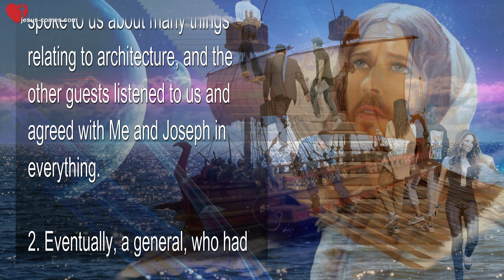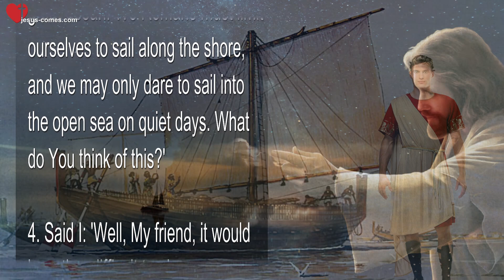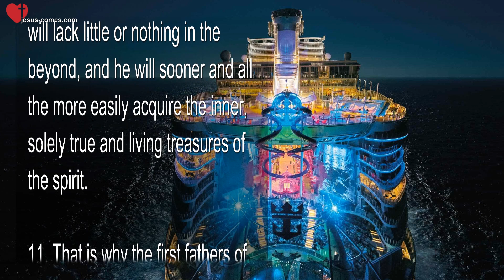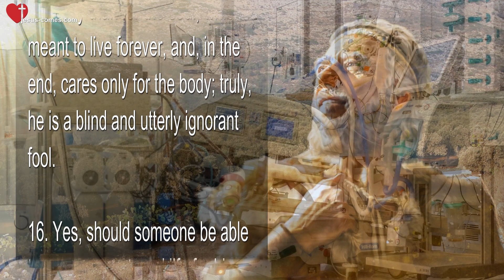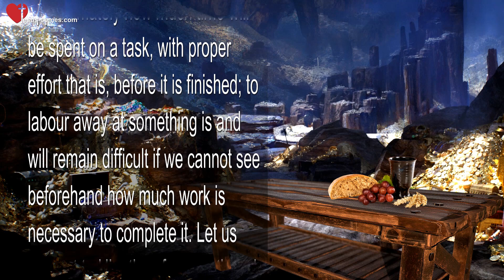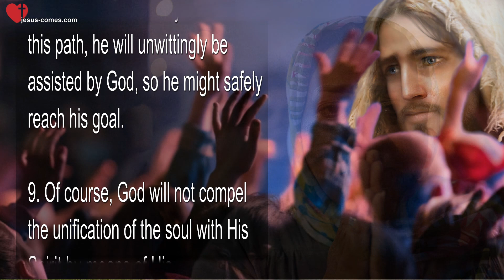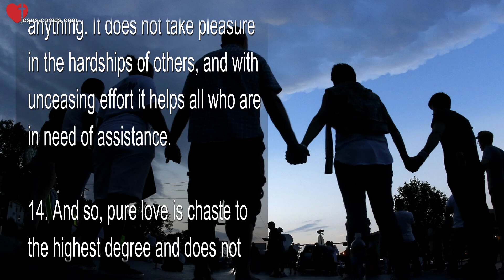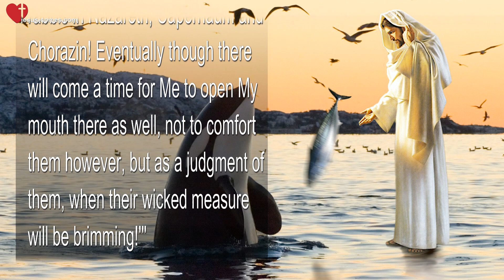Feigned Value of external Progress & Path to spiritual Perfection ❤️ The Great Gospel of John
Feigned Value of external Progress & Path to spiritual Perfection

THE GREAT GOSPEL OF JOHN - Volume 7
Revealed by Jesus Christ thru the inner Word to Jacob Lorber

Introduction
The Lord tells of His deeds as a 20-year-old, which are recorded nowhere else...

Chapter 222 - The feigned value of outward cultural development

1. (The Lord:) "And so we continued to eat and drink, but in moderation of course. Cyrenius spoke to us about many things relating to architecture, and the other guests listened to us and agreed with Me and Joseph in everything.

2. Eventually, a general, who had not spoken a single word up until this point, was of the following opinion: 'In relation to the art of architecture, it should be considered if the sea-faring vessels could not be constructed in such a way that they could better resist the storms than was the case until now. On top of that, it seems to me that the larger ships would be better off without oars, because if the oars are attached too high above the ship's rail, then the required handles would be too long and difficult to manipulate. A great number of strong and capable rowers are needed to operate them, and despite that, the oars exert only little force in the water, and they easily break during storms. On the other hand, if the oars, as is the case with smaller ships, are attached further below, then the water could easily enter the ship through the apertures if the waves are only a little too high, and at that point there would be nothing else to do but continuously scoop the water out to avoid sinkage. And finally, our larger ships still possess the deficiency of requiring too many rowers, so there is only little space left to accommodate other passengers, and despite the many rowers the vessel would nonetheless not move an inch in the presence of a bit of headwind.

3. Behold, my dear, young, profoundly wise and wonderfully mighty Man, in regards to this You could give us Romans some good and true advice! The old Phoenicians are said to have had vessels with which they could safely and quickly sail far into the great ocean. We Romans must limit ourselves to sail along the shore, and we may only dare to sail into the open sea on quiet days. What do You think of this?'

4. Said I: 'Well, My friend, it would be rather difficult to give you some potent advice on this, for of what use would it be to you if you simply could not put it into practice in the end?

5. For proper and safe navigation of the sea, above all, accurate knowledge of the stars in the sky is required, as well as knowledge of the earth and especially of the status of the ocean, its size and depth. However, you are still far from having this knowledge, and you simply could not have it, because your foolish priests would rail against your efforts with all their might. Therefore, more efficient and well constructed ships would be of no use to you, because you would not be able to use them anyway.

6. The ships of the Phoenicians were certainly more useful, but not by a large margin. When the wind was favorable they could handle their sails better than you can, but they avoided the open sea as well and sailed only along the shore.

7. If you wish to improve your navigation of the sea, then you must learn from the Indians who live by it. They know how to handle their sails, even if it is by far not perfect.

8. First and foremost, however, see to it that your souls achieve unification with the divine Spirit, for then it will certainly show you how you may greatly improve your navigation!

9. Besides, your ships are good and useful enough for this time. Your descendants however will build even more wonderful and ingenious ships upon which they will be able to travel all across the sea, and at the speed of a bird. However, this will not add to the bliss of men, neither in body nor in spirit, on the contrary even, it will diminish it enormously. Therefore, stick to what you have now a while longer, because too great an improvement in earthly matters always brings with it a lasting decline in the spiritual, which, truthfully, is the only thing man must cultivate with all the powers of his life.